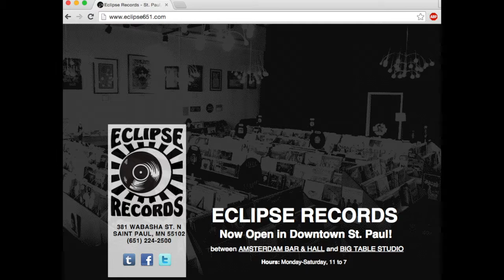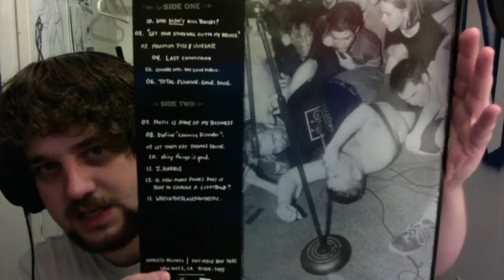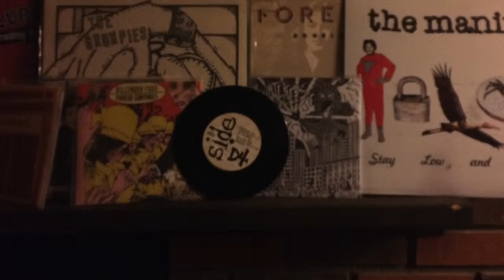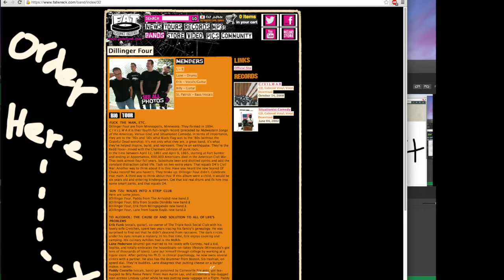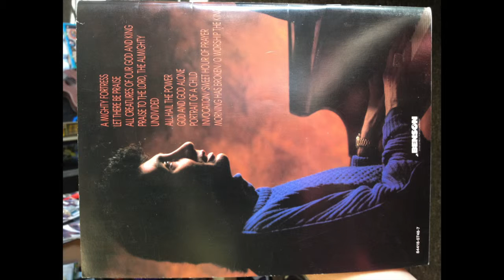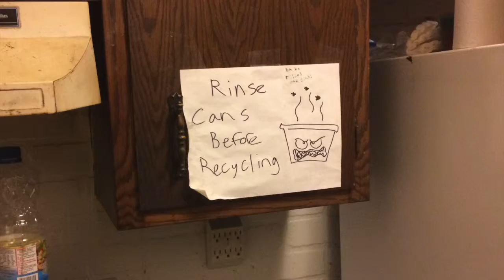ALBUMS I SERIOUSLY LOVE #2: Dillinger Four Versus God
Join us on a sporadic dynamic recollection rundown; "The Dillinger Memorial Ganja Groove Wagon" album discussion and trip back to 2008. The Sauk Rapids Pizza Hut gang wanders to the big city in search of noisy trouble. Too young to attend the beer drenched Dillinger Fourth of July, we discuss the "Dillinger Third all ages alternative" plus a brief discography rundown. Experience this unique and potentially preposterous perspective. Pour yourself some shots first kiss your XedgeX goodnight "heavy metal rules, heavy metal rules all that punk shit belongs on Mars or somethin"